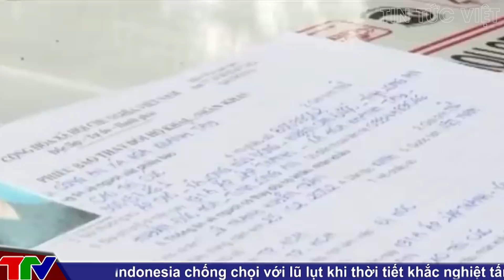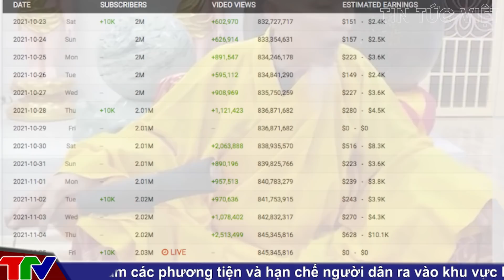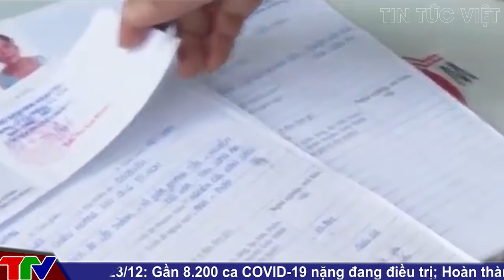[ IQ VÔ CỰC ] Độ giàu có và cách thầy ông Nậu tung chiêu "Át chủ bài" tẩy não của Tịnh thất bồng lai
Các tin tức có trong [ 🔥 TIN AN NINH CỰC NÓNG ]:

Dân mạng chưa hết choáng về độ giàu có và chịu chơi của các "tu sĩ" thì trên MXH lại rò rỉ thông tin gây sốc về thu nhập từ Youtube của Tịnh Thất Bồng Lai. Một kênh thu hàng chục tỷ đồng mỗi năm, vậy 4 kênh thu được số tiền khủng cỡ nào?